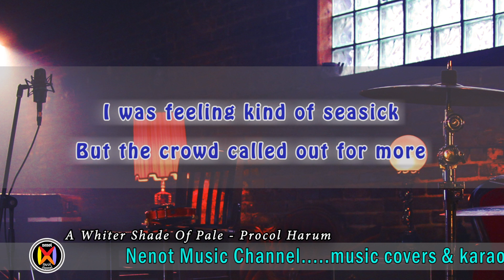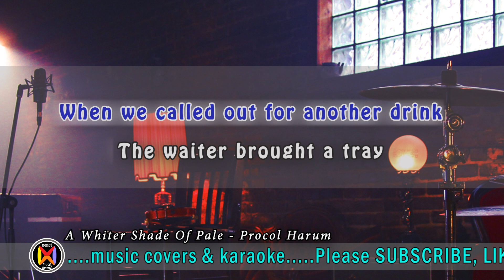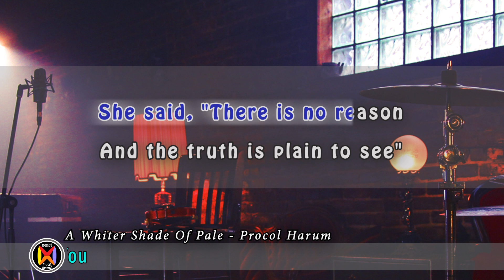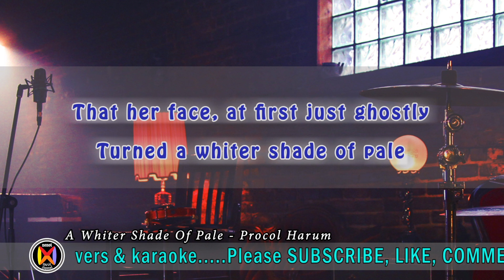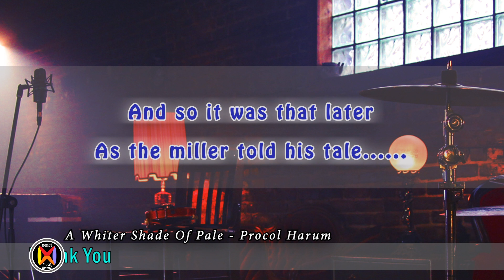A Whiter Shade Of Pale Karaoke Procol Harum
Penyanyi : Procol Harum

We skipped the light fandango
Turned cartwheels 'cross the floor
I was feeling kind of seasick
But the crowd called out for more
The room was humming harder
As the ceiling flew away
When we called out for another drink
The waiter brought a tray

And so it was that later
As the miller told his tale
That her face, at first just ghostly
Turned a whiter shade of pale

She said, "There is no reason
And the truth is plain to see"
But I wandered through my playing cards
And would not let her be
One of sixteen vestal virgins
Who were leaving for the coast
And although my eyes were open
They might just as well have been closed

- Komposisi lagu dan lirik yang kami posting disusun kembali hanya sebagai acuan pemirsa
  atau sebagai sarana untuk menikmati dan menyanyikan lagu ini secara mandiri sehingga
  memudahkan pemirsa untuk bernyanyi secara baik dan benar selayaknya penyanyi aslinya.
- Dilarang mengung gah ulang sebagian atau penuh semua video yang ada di channel ini.
- Jika menggunakan musik dari channel ini, dimohon untuk menyertakan link video terkait